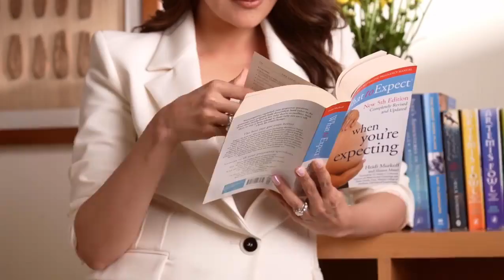28 October 2022